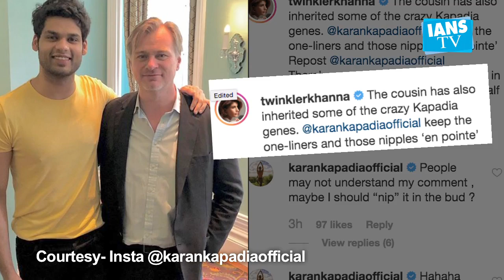Twinkle's post over cousin Karan's nipples has netizens in splits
Author-producer Twinkle Khanna's cousin Karan Kapadia has posted a photograph with international filmmaker Christopher Nolan on Instagram. But more than Nolan and Karan, it was Karan's nipples which grabbed the attention of everyone, especially Twinkle.